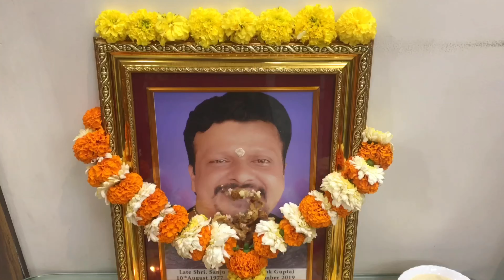TRIBUTE TO DADDY | Three Beings | vlog 7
Hello Fam !!
vlog #7 for you all. a TRIBUTE to our DADDY . Celebrating his birthday. Hope you all like it !!

Thankful for your love and support :)